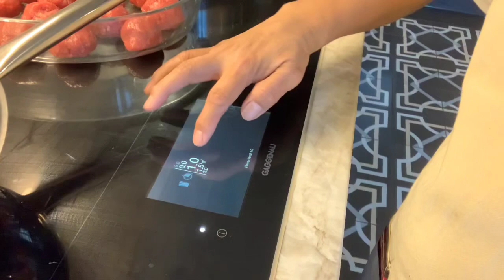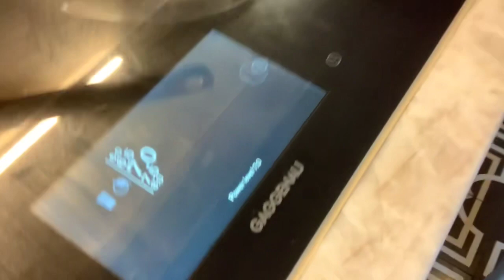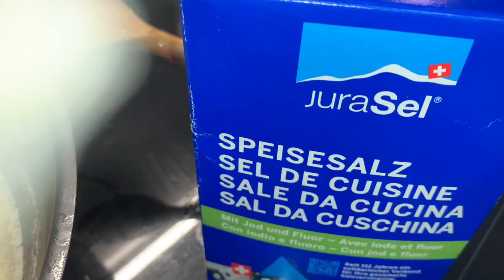Vlog #229 angie’s meatballs style OFW FILIPINO🇵🇭SWISS🇨🇭(FIL🇵🇭SWISS🇨🇭)